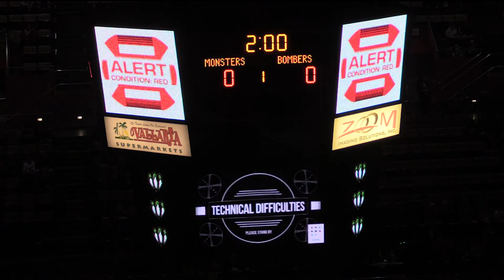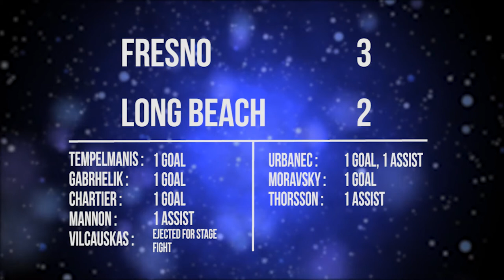Fresno Monsters vs Long Beach Bombers @ Selland FRIDAY Fight Night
Over 4,000 Fresno Monster faithful, at the Selland Arena watched the Fresno Monsters take the second game in a row of a three game tilt,  against the first place Long Beach Bombers
All Goals and Fights are here,

Plus Interviews with the players